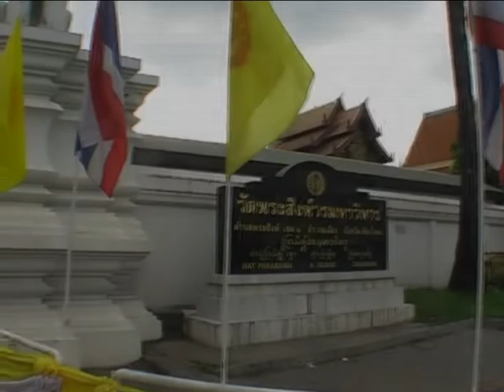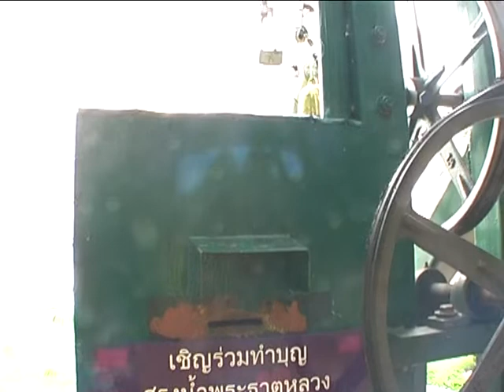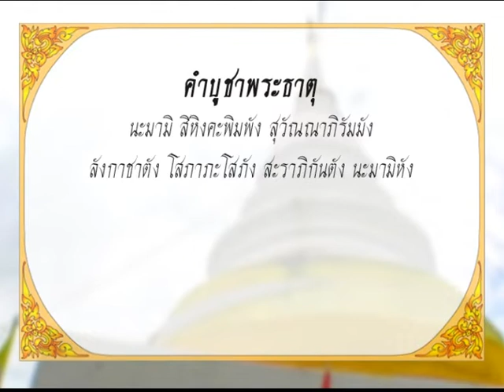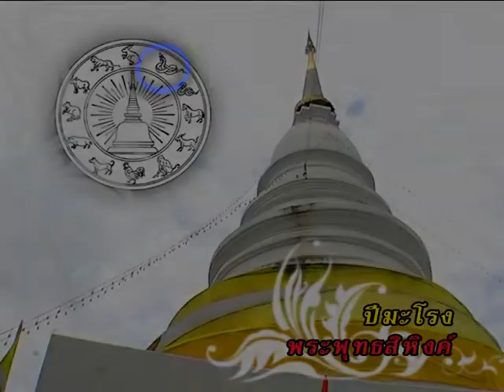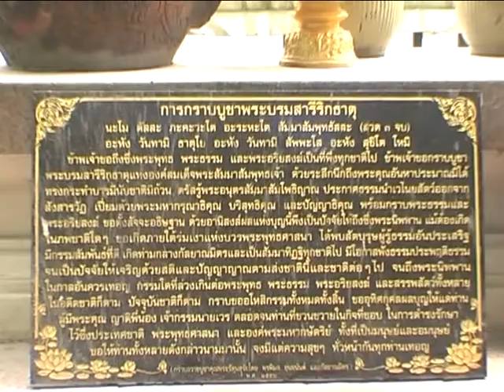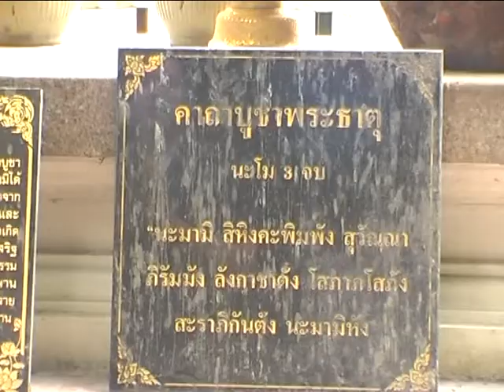ช่องttvnewsonline เกาะติดคลิปVDO5